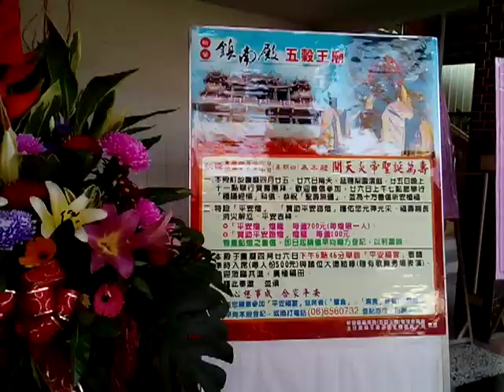VID 20190530八仙與五路財神藝術品 廟中神尊更換神帽神衣工程公告134159新營鎮南殿神農大帝(紅臉五穀王、黑臉藥王)聖誕祝壽活動